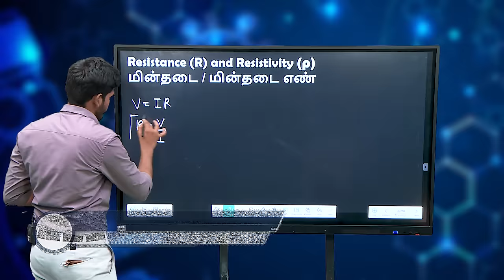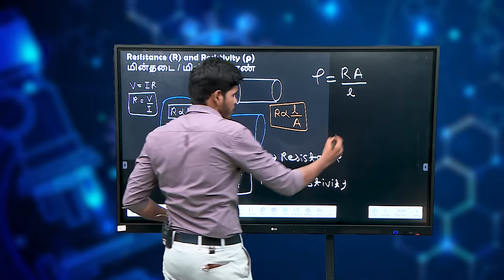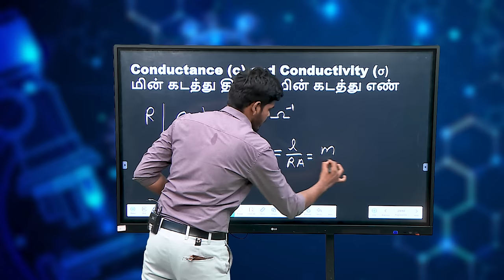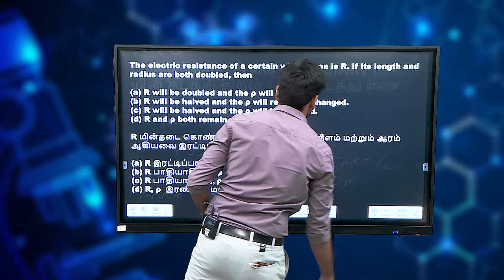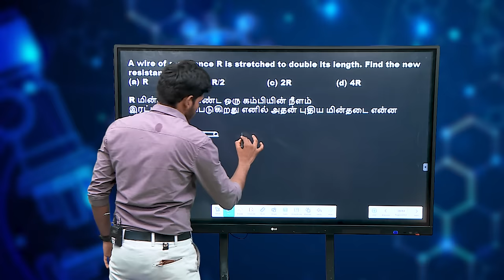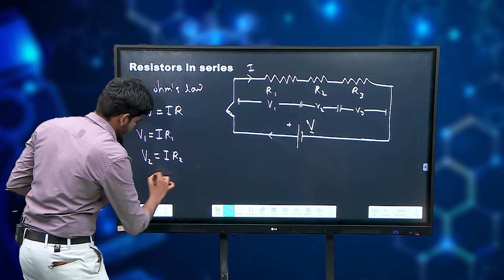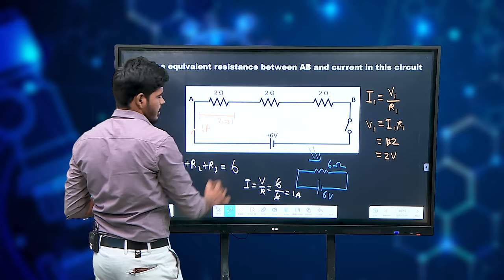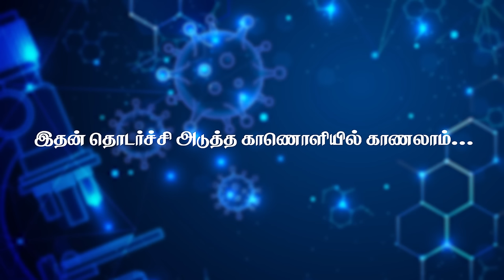TNGS JEE Mains - Current Electricity - 3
Physics -Current Electricity  - Part III - JEE Mains Problem Solving